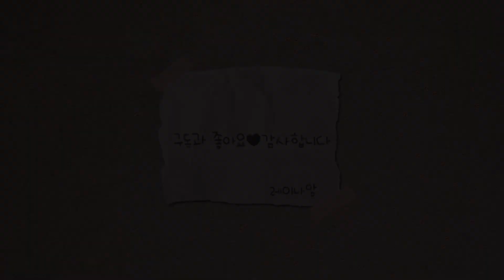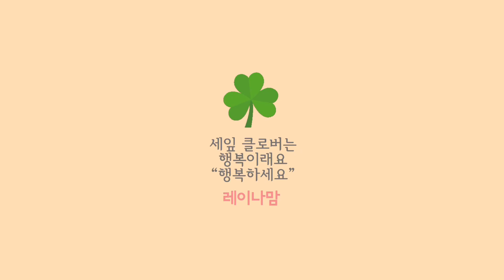‘오해’ 레이나맘 다이어리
오해

사랑한다고 말하시지 않았지만
매일 따뜻한 도시락을 건네 주셨었지..

따뜻하게 안아주시지 않았지만
예쁜옷을 손수만들어 입히셨었지..

괜찮다고 위로는 안해주셨지만
국수 후루룩말아 주셨었지..

아들, 아들이 최고라고 하셨지만
속상하시면 내게 전화 하셨었지..

모진말로 야단도 하셨지만
눈물로 기도 하셨었지

이렇게 꼭
가신뒤에 깨닫게 되는 어리석음과
오십이 넘어야만 알게 되는 그 무엇은
잔인하고 잔인하다
나는 어린아이였다
나는 바보였다

꿈결에 찾아온 그에게
미안하다고 죄송하다고..

이렇게 인생은 지나가고
하늘만 쳐다본다

레이나맘

촬영 편집 - 아이폰 11
음악- 피아니스트 피아니시모 (레이나맘)
          피아노앨범 Journey 중